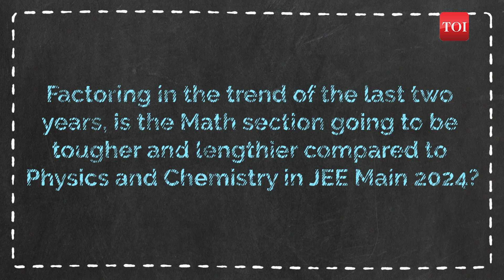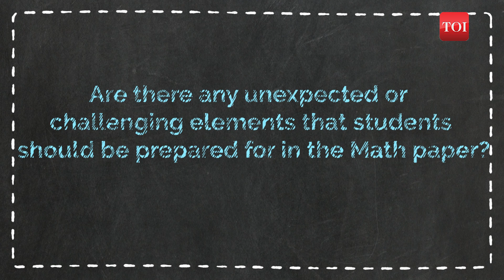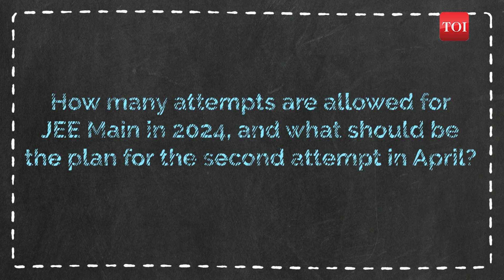Mastering JEE Math Challenges: Expert Tips for Tackling Tough Sections Ft Ramesh Batlish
JEE Main 2024 Session 1 is set to commence January 24th. With the exam knocking at the door, Ramesh Batlish from FIITEE NOIDA answers all these queries that have been on the top of your mind:

Is the Math section going to be tougher and lengthier compared to Physics and Chemistry in JEE Main 2024?
Are there any unexpected or challenging elements that students should be prepared for in the Math paper?
How many attempts are allowed for JEE Main in 2024, and what should be the plan for the second attempt in April?
Batlish shares topic-wise suggestions for the important chapters of mathematics. He also advises students to save some time from physics and chemistry and invest that time in Math.